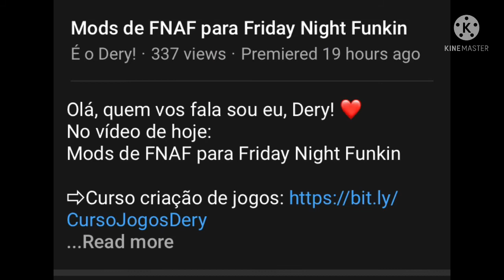A jet_mousseau Presents | É o Dery! Community (English Reveal) - Part 2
A jet_mousseau Presents

(SPANISH):
Como un Commet, comparte y suscrìbete ¡Espero que disfrutes el vìdeo!